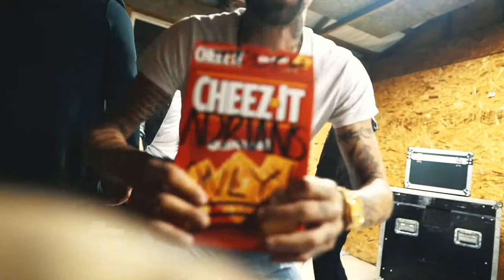On Tour With SUM41! My fav moments (VLOG)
I was filling in on drums for the band Assuming We Survive where I had the pleasure to share the stage every night for a month with the mighty Sum41 on their No Personal Space Tour in May 2019 !
Here are my fav scenes from the Vlogs of our videographer, Alex Ochoa!